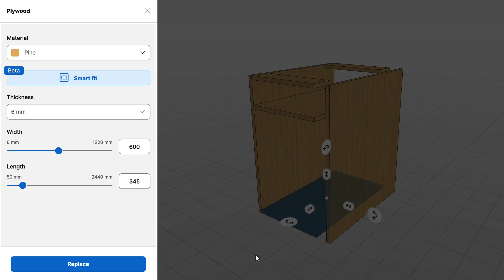What's New - Replace material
You can now change the size and type of material after it has been added to your project. Increase the length of a table leg, or increase the thickness of some plywood sheet.